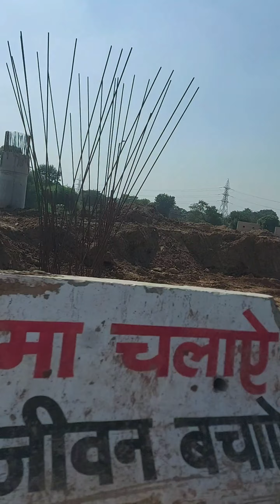delhi to Mumbai express starting point u.p. delhi haryana youtube video #